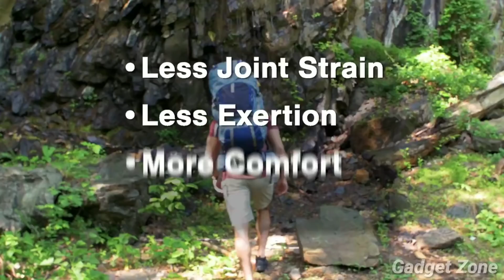8 Coolest Gadgets जो आपके होश उड़ा देंगे | Gadgets on Amazon under Rs100, Rs500, Rs1000 and Rs10k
8 Coolest Gadgets जो आपके होश उड़ा देंगे | Gadgets on Amazon under Rs100, Rs500, Rs1000 and Rs10k

Gadgets Links-

1. HoverGlide-

2. POLAR SEAL GEMM-

3. SANDSARA-

4. Wearbuds Pro-

5. ChopBox-

6. Dreame T10 cordless vacuum-

7. iSwift Pi-

8. Wyze Buds Pro-

1. Flying ball (Rs.345)-

2. Flying Glider (Rs.349)-

3. 6 Axis LED Drone (Rs.2930)-

4. Wifi Camera Selfie Drone (Rs.4,988)-

1. Ring Holder (Rs.45)-

2. Charging Stand (Rs.97)-

3. Selfie Ring Light (Rs.229)-

4. Anti-theft GPS tracker for smartphones (Rs.249)-

5. Selfie Stick (Rs.99)-

6. Bluetooth Receiver (Rs.117)-

7. Smartphone Tripod Stand (Rs.349)-